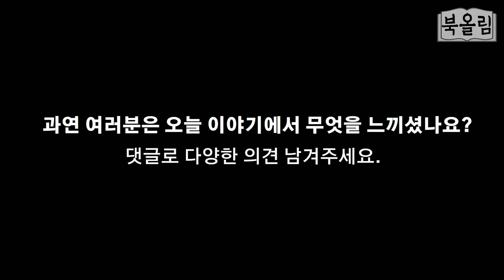우매한 사람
왜 똑똑한 사람이 어리석은 결정을 내릴까?